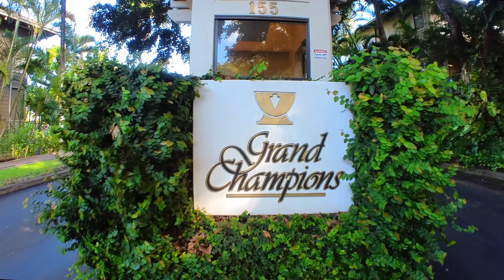Private Golf Villa, overlooking Wailea's Blue course | Grand Champions 30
Quintessential Golf course location! A private corner villa overlooking the Wailea Blue course, with breathtaking views of Haleakala. This idyllic setting offers a relaxed lifestyle to enjoy on your spacious lanai. Listed by Candy I. Mulcoy R(S)